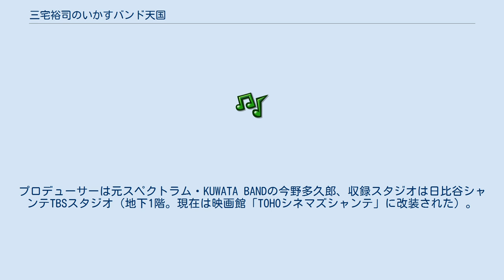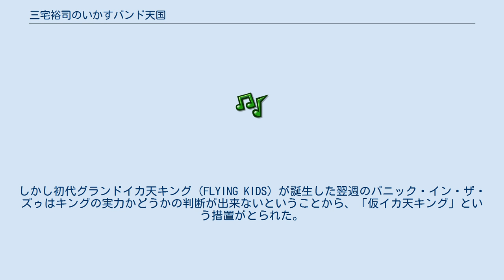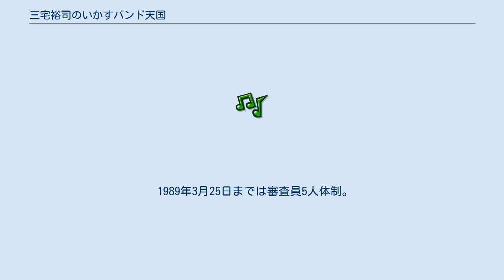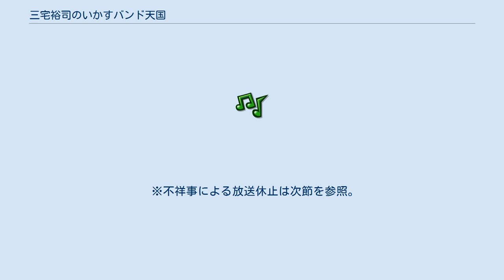三宅裕司のいかすバンド天国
『三宅裕司のいかすバンド天国』（みやけゆうじのいかすバンドてんごく）とはTBSで放送された深夜番組『平成名物TV』の1コーナーである。
1989年2月11日に始まり、1990年12月29日に多くのバンドを輩出して幕を閉じた。
その後、2007年12月30日に「あの伝説の番組再び!"イカ天2007復活祭"名物バンド激レア映像 今夜限りの大放出スペシャル」と題し、17年ぶりに復活した。
 「イカ天」が公式な通称であるために「イカすバンド天国」と誤植されることが多いが、「いかす」を平仮名で書くのが正式な表記である。
 この番組に出場したバンドの総数は846組であった。
 毎週土曜深夜に10組（第1回、第2回は12組）のアマチュアバンドが登場し、審査員によってチャレンジャー賞バンドが選ばれて前回のイカ天キング（チャンピオン）バンドと対決して勝った方がイカ天キングとなる。
5週連続でイカ天キングを防衛したバンドはグランドイカ天キングとなり、メジャーデビューが約束された。
 だが番組開始当初にはメジャーデビューへの道という話は全くなく、グランドキングになれば48チャンネルのスタジオを借り切って録音ができ、番組でPVを制作してもらえるというだけであった（その後、番組の人気とともにスケールアップしていく）。
したがって出場バンドの中にはベンチャーズやグループ・サウンズのカバーあるいはプログレッシブ・ロックを演奏するバンドも少なくなく、かつて存在した同様の番組『勝ち抜きエレキ合戦』に出場経験のある中年男性バンドという古強者も登場し、そういうものも含めた学園祭的なにぎやかさも番組制作のねらいの一つであったという（この番組の審査員にベンチャーズ研究家の萩原健太やプログレッシブ・ロックの世界で神格化された難波弘之が名前を連ねていた）。
 番組は当時爆発的な人気を呼び、1989年の新語・流行語大賞の流行語部門・大衆賞を受賞するまでに至った。
1990年1月1日には、日本武道館において前日の第31回日本レコード大賞のセットをほぼ流用するような形で「輝く!日本イカ天大賞」が行われた（この放送は翌日1月2日、23時15分 - 25時15分）。
 番組名称からイカの天ぷらのようなイラストマークが設定され、スタジオバックにも描かれていた。
 司会は三宅裕司と相原勇（後期にはバンドが登場する直前の「次のバンドはこのバンドだいっ!」というフレーズも人気に）、第1回放送時は三宅と出場バンドメンバー全員による「ヘーイ、セーイ」の掛け声で始まり、この時には「略していかバン天」と言っていた。
バンド呼び込みなどのナレーションは関口伸（1989年4月15日放送分から登場。それ以前は三宅か相原による紹介で行われていた）。
プロデューサーは元スペクトラム・KUWATA BANDの今野多久郎、収録スタジオは日比谷シャンテTBSスタジオ（地下1階。現在は映画館「TOHOシネマズシャンテ」に改装された）。
三宅主宰のスーパー・エキセントリック・シアターの若手だった岸谷五朗、寺脇康文、山田幸伸の「SET隊」が「天ぷらトリオ」と名乗って、前説とオープニング出演していた時期もある。
 しかし、1989年に番組のディレクターが麻薬所持で逮捕。
1990年3月にも番組の構成作家が大麻所持で逮捕される。
同年4月、2年目に突入し審査員が交代して以降は人気が急落し、同年8月 - 9月の頃には視聴率が2 - 3%と降下。
その後、バンドブーム熱の降下とともに番組は終了した。
新聞報道や番組内の説明ではあくまでも年内休止、かつ充電期間で、1991年からはビデオ版で再開とされていた。
 三宅の所属するアミューズが番組制作に携わった。
 イカ天キングとチャレンジャー賞バンドとの対決で、7人の審査員の多数決で決まる（スタート当初は審査員は5人）。
丸（金色）のキングの札（イカ審棒と呼ばれた）が4人以上なら勝ち抜き、四角（焼肉の網を模した形）のチャレンジャーの札が4人以上なら新キング誕生（キングには1週勝ち抜くごとに賞金10万円とローランド社製の楽器（リニアデジタルシンセサイザー・D-20、ギターアンプ・JC-120、デジタルギターサウンドシステム・GS-6、ギターシンセサイザー・GR-50とドライバー・GK-2のセット、ヒューマンリズムコンポーザー・R...